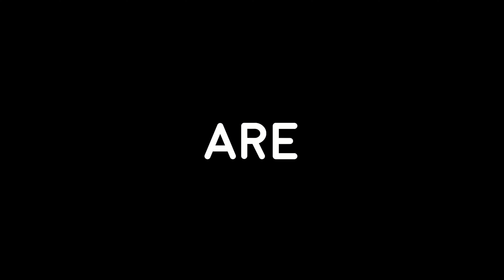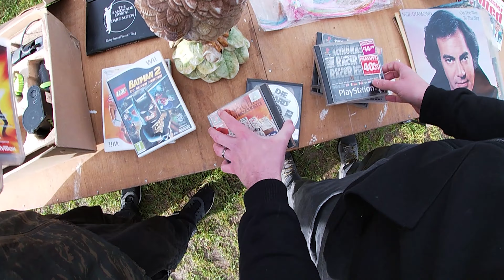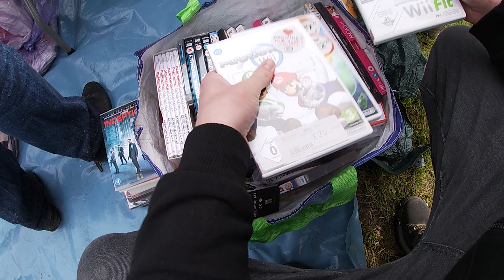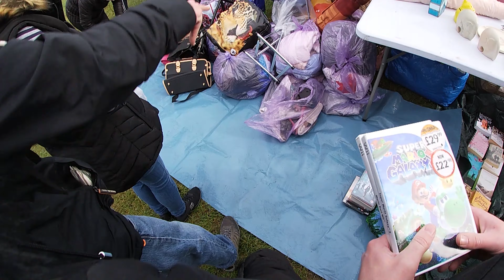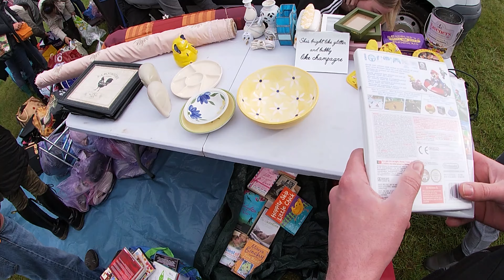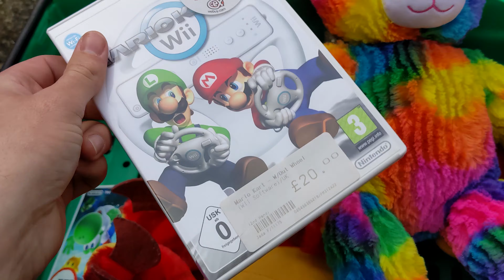LIVE Car Boot Sale!! Season 4 Episode 5. UK eBay Reseller Make Money Online